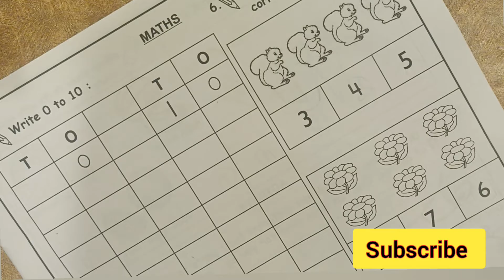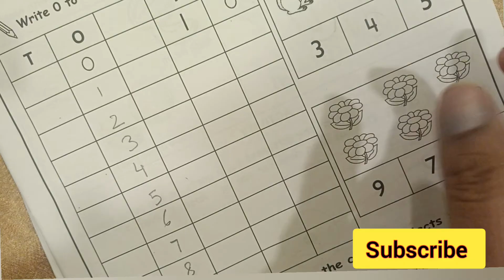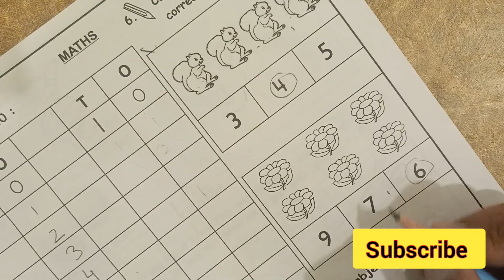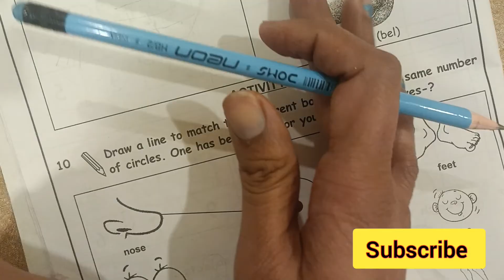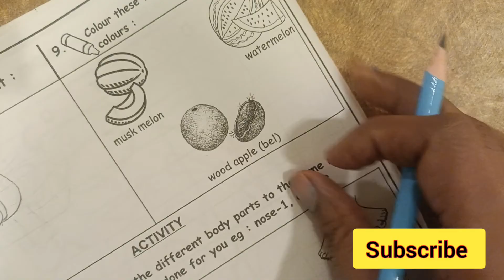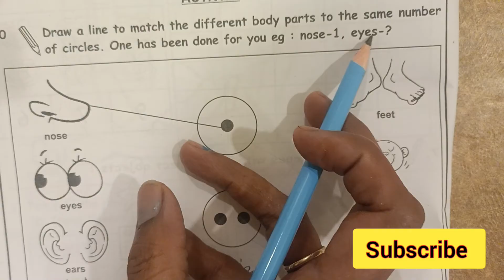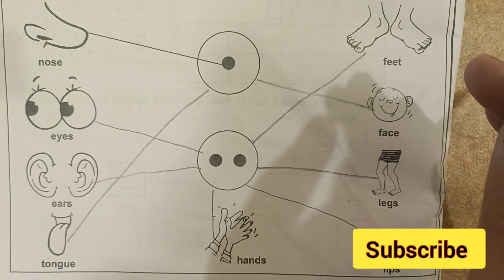Maths Worksheet for kids|| Nursery Worksheet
nursery syllabus
daily practice worksheets
worksheets for nursery
Nursery worksheets
grade 1 maths worksheets
maths worksheet for grade 1
# best nursery maths worksheets
nursery class teaching
nursery class maths
Nursery  maths worksheets
Worksheet for kids
daily practice worksheets for ukg
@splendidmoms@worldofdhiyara